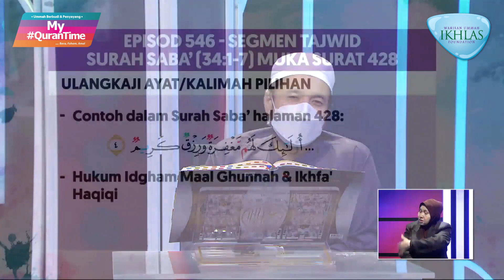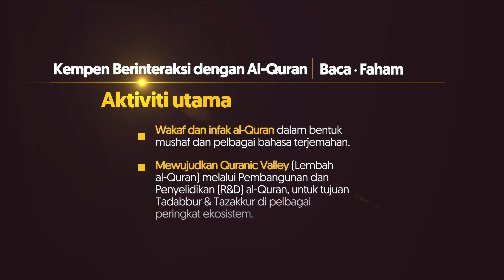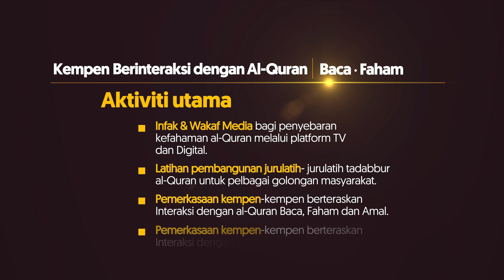Pembelajaran Tajwid Halaman 428 My QuranTime